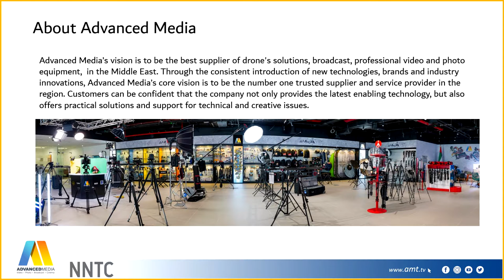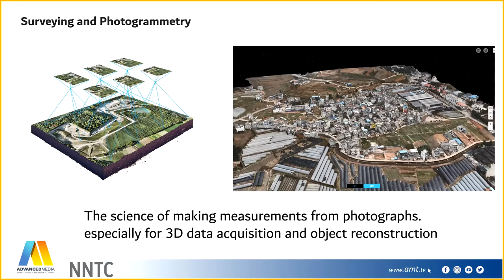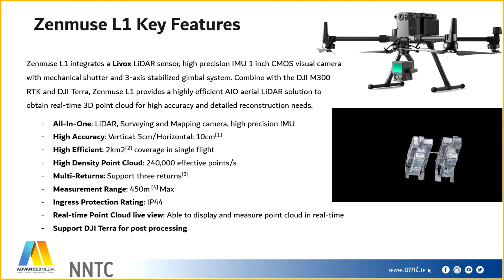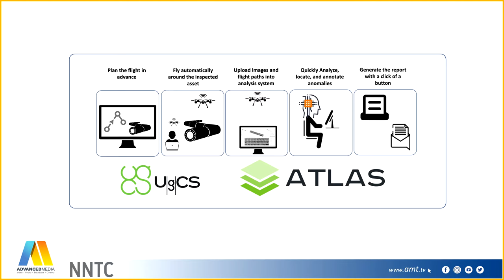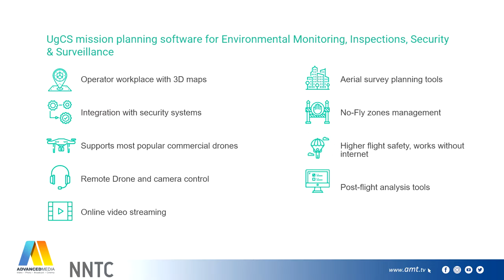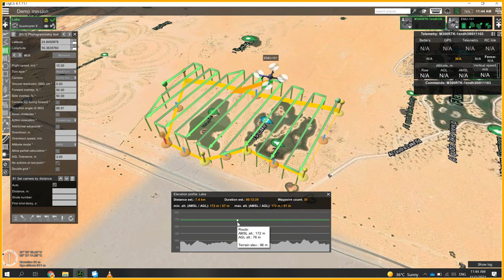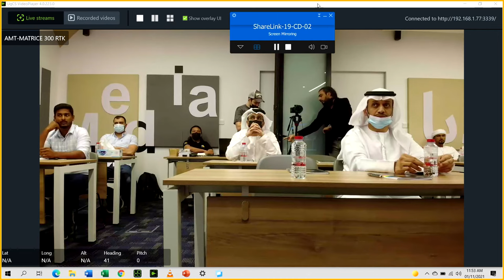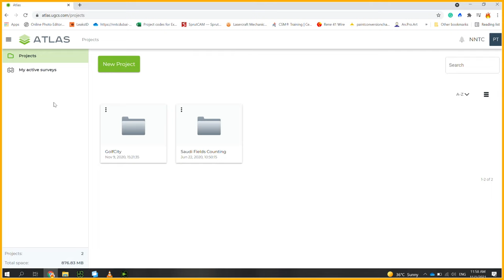Make Drone Surveying Smarter with AI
Drones Technology has made impressive strides and widely being used in almost every field. The Surveying and Mapping Section is at the top of the list. The seminar covers:

In this seminar covered:
·       An Introduction to the drones Technology
·       Flight planning and automation
·       Live streaming and VRM integration
·       Automated Object Recognition and Geospatial Data Analysis by AI

The seminar will took place in AMT conference room on 1st of November 2021.